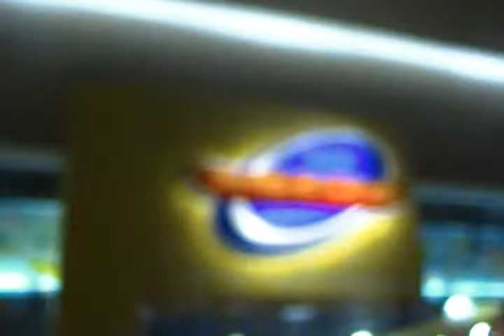SDV 0148 Mall of Asia